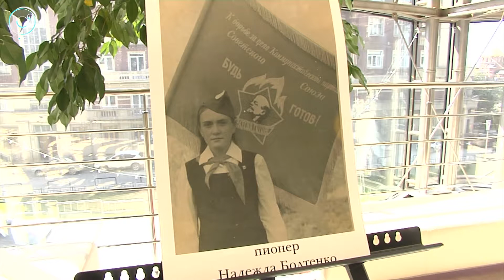В Новосибирской области отметили 95-летие Всесоюзной пионерской организации